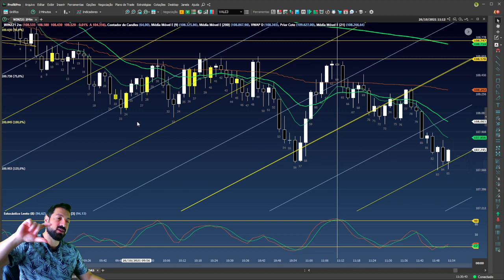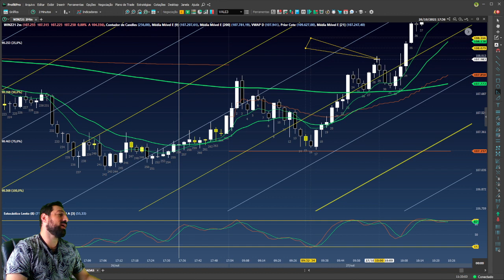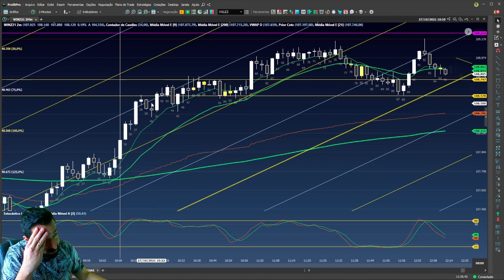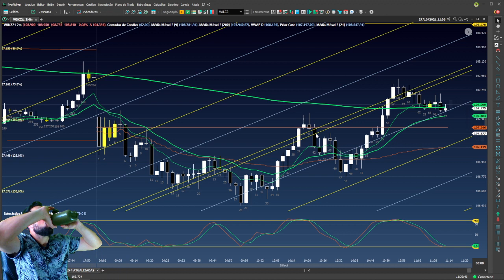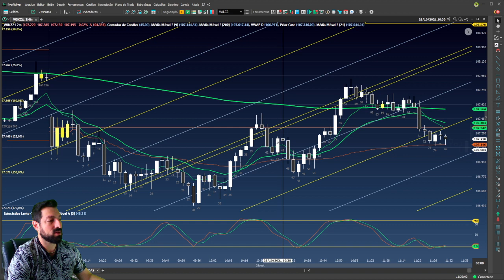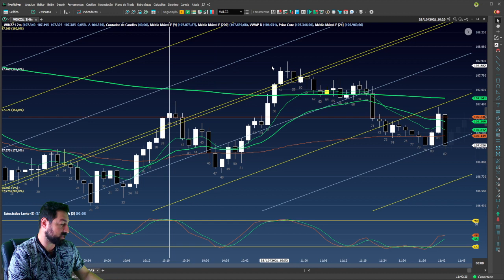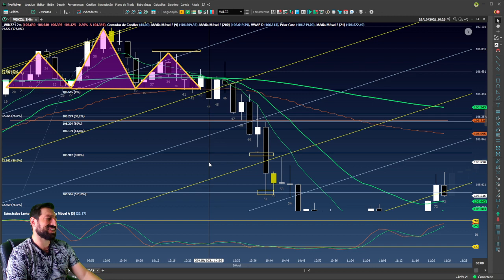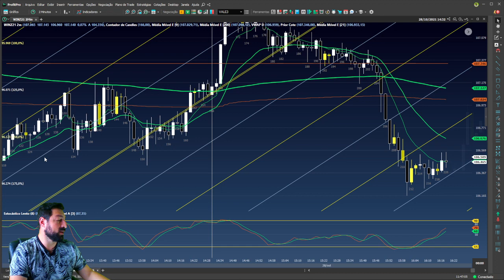Tudo isso é mais simples do que você imagina. Ganhando com o feijão com arroz.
Estudo simples e que podem trazer muitos ganhos.